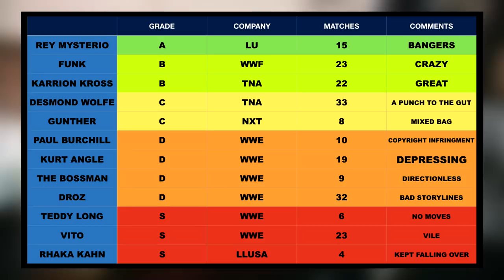Terry Funk wrestled more than I realised in 1998!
Here are on ring of the hawk season four we like to honour legends and now that he’s passed away it’s time to do that for Terry Funk. I was shocked that he had over 20 matches for the WWF during the peak of the attitude era in 1998. The only match I recalled was the dumpster match against the new age outlaws. So what happened during the rest of this run!?